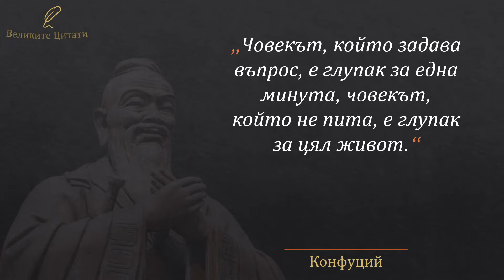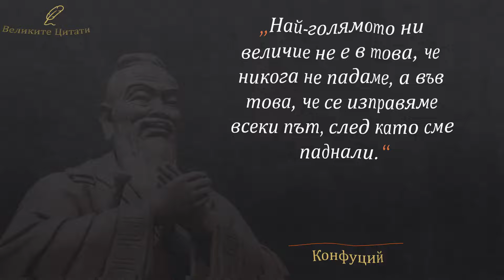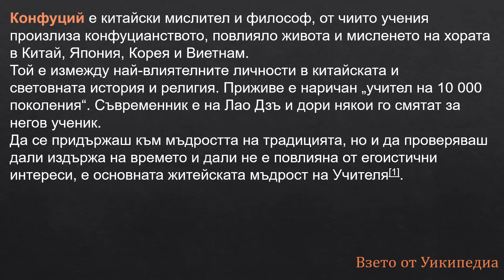25 Mъдри Мисли на Конфуций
Това са 25 от най-мъдрите мисли на Конфуций.